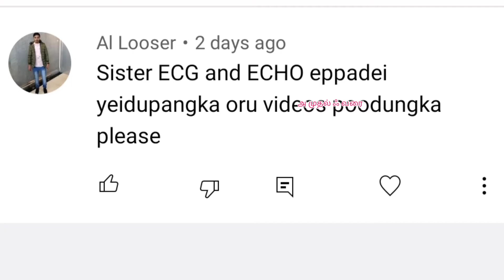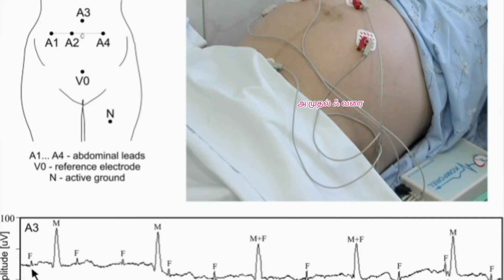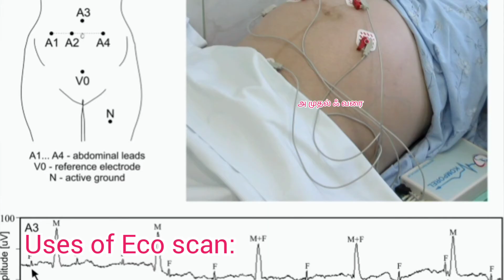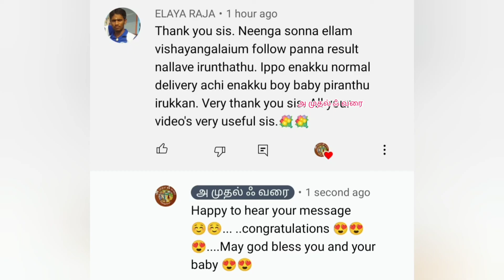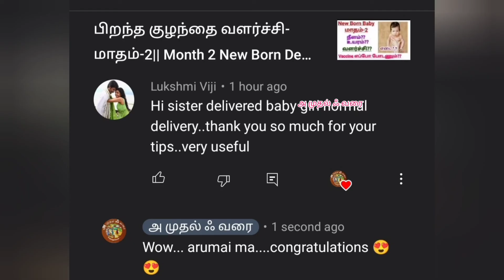Fetal Eco Scan in Tamil || What is ECo Scan || ECG?? || Fetal Ecocardiogram || Pregnancy Scans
Hi Everyone,
Reason for Gas and Floating During Pregnancy || Gas problem reason and solution in pregnancy

Sukku Kasayams for Normal Delivery || Home Remedies for Pack Pain,Stomach pain and Body pain (Tamil)Hi Everyone,
Sukku Kas       ayams for Normal Delivery || Home Remedies for Pack Pain,Stomach pain and Body pain (Tamil)

Piles During Pregnancy ||Reason ||How to reduce its Effects ||Foods to eat |Home remedies for Piles

அம்மா சொல்லி தரமாட்டாங்க -PART -1 || Mom Don't Tell You About 10 Things that Happening in Delivery 😀

The Do's and Don'ts of Healing From C Section || How to recover from c section delivery ||அமுதல்ஃவரை

Fetal Growth Chart from first week to 40 weeks in Tamil || Fetal Growth Chart week by week

How to read your Anomaly Scan Report || 5Th month Anonaly scan report படிக்கலாம் வாங்க scan Report

How to read your First  Scan Report in Tamil || Scan Report படிக்க கத்துக்கலாம் வாங்க (40-55 Days )

அமுதல்ஃவரை @அ முதல் ஃ வரை